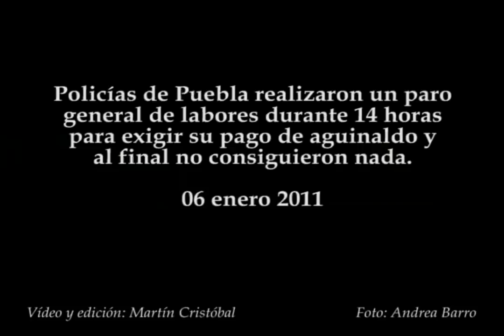Policías de Puebla fracasan en su paro de labores